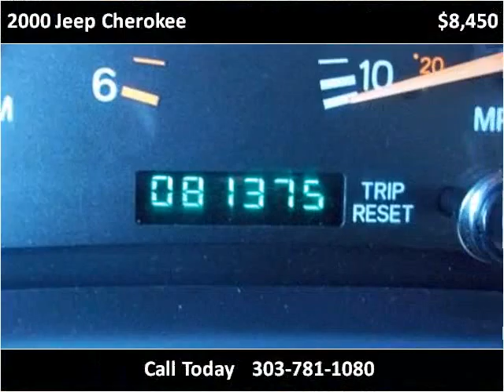2000 Jeep Cherokee Used Cars Englewood CO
This 2000 Jeep Cherokee is available from About Time Car and Truck Center.